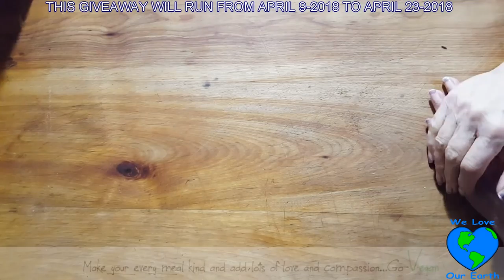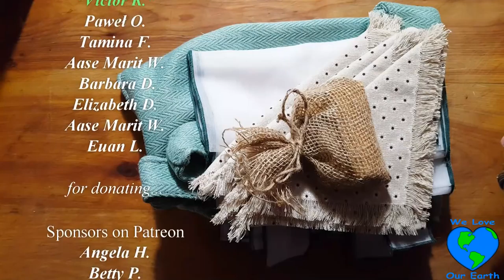HAPPY PLANET GIVEAWAY!! worldwide!! | Connie's RAWsome kitchen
I think this is one of my shortest videos haha. Good luck!

MONTREAL, QUE.